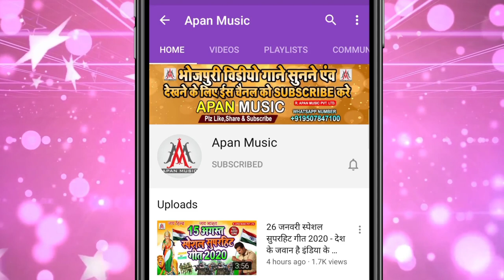Bhojpuri Audio Song || भतरा में दम नईखे || Sujit Sagar || Bhatra Me Dam Naikhe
►Song : Bhatra Me Dam Naikhe
►Singer : Sujit Sagar
►Lyrics :  Raja Babu